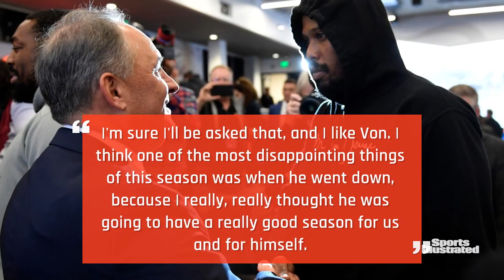3 Takeaways From Broncos' 32 31 Loss to Raiders That Could Echo Into Offseason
The best way to describe the Denver Broncos' 2020 season, for fans, would be to call it a roller-coaster of emotions. Fittingly enough, the last game of this up-and-down season featured one of the wildest finishes Broncos Country has seen of late.

Somehow the Las Vegas Raiders were able to score a touchdown and convert on a two-point try to take the lead in the closing seconds of the game, emerging victorious 32-31 and sending the home team hurtling towards a top-10 pick in the 2021 NFL draft.

Week 17's roller-coaster ride saw a massive explosion on the Broncos' first two drives offensively, four total takeaways from the defense, and a massive let-down from the coaching staff in its game management to close out the game. Once again, the Broncos lost a game that they should have won due to the failure of the coaching staff to manage the game.

With the playoffs out of reach and nothing to lose, the Broncos went into full-blown evaluation mode. Several young players saw extended playing time, especially offensively.

Injuries, another overwhelming theme to this season, had a hand in that, but we saw the Broncos go into several different looks that we haven’t seen so far this season. With that said, what did we learn from the last game of a very frustrating season?